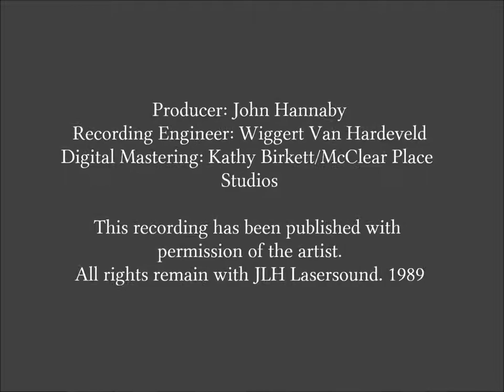William Maddox, Organist, Introduction and Toccata in G, Walond